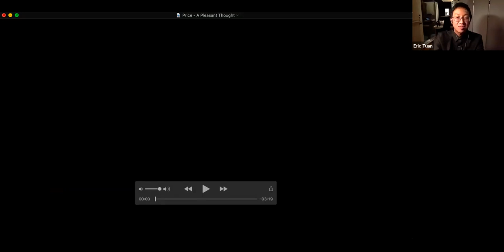500 years of Organ Music, Eric Tuan, September 12, 2020